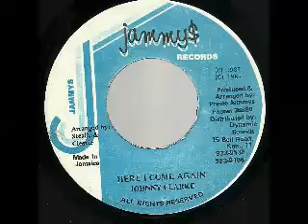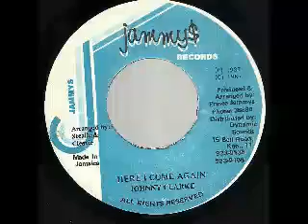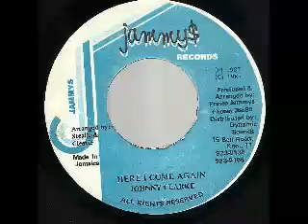JOHNNY CLARKE - Here i come again + version (1987 Jammy)